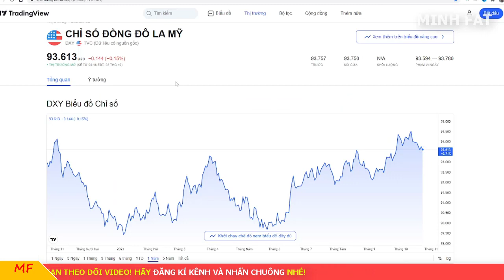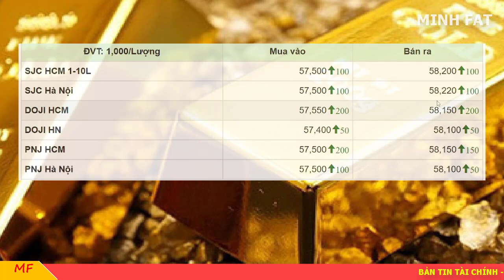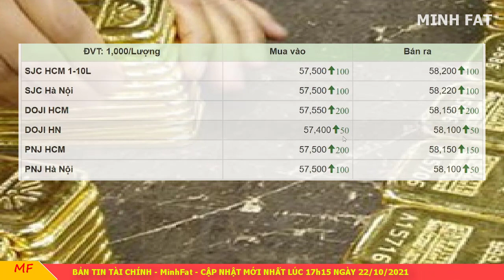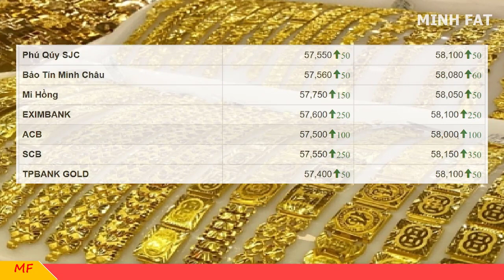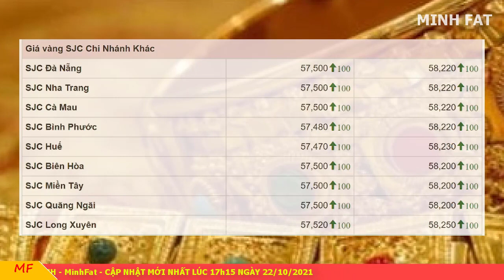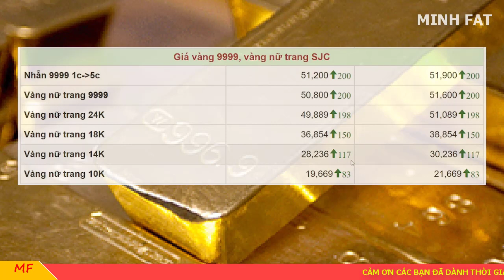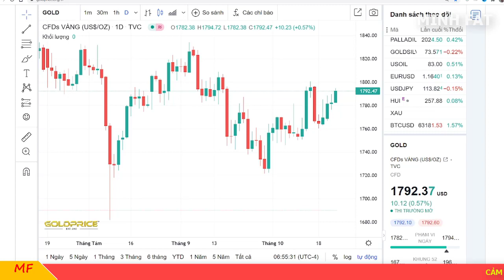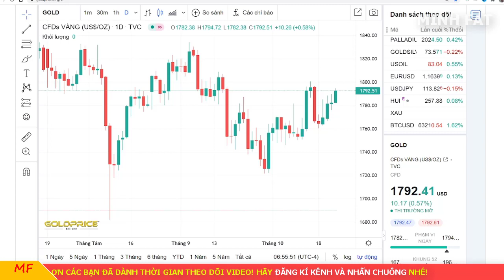Giá vàng hôm nay ngày 22/10/2021 - giá vàng 9999 tăng nữa!